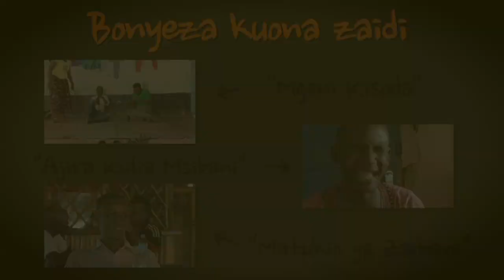Mganga wa Digitali - Cheka na Mimi (Komedi)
Swahiliwood presents: Cheka na Mimi - Mganga wa Digitali
Komedi - Swahili